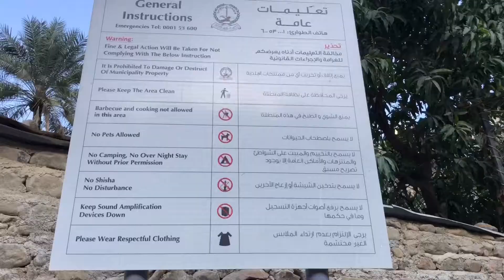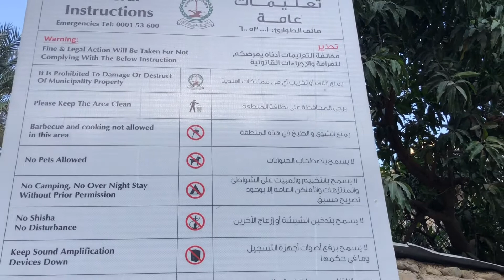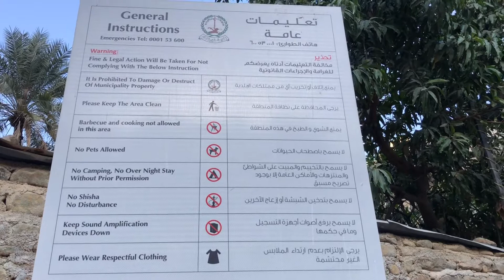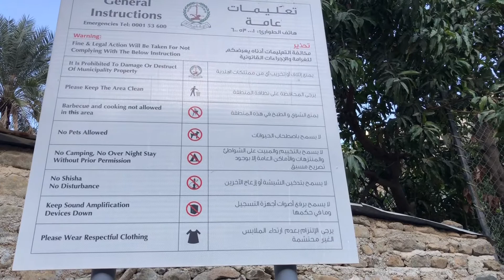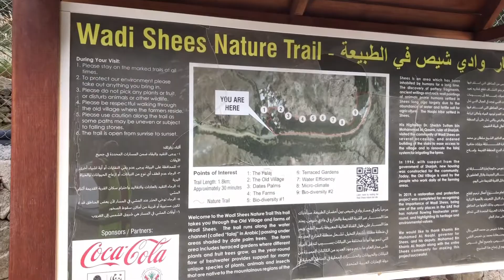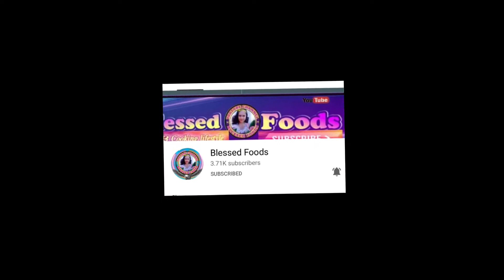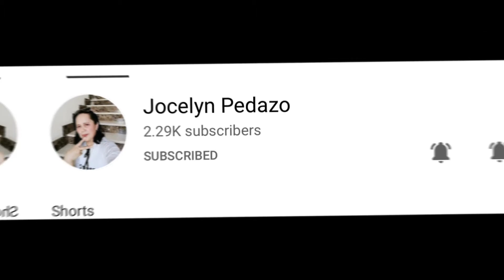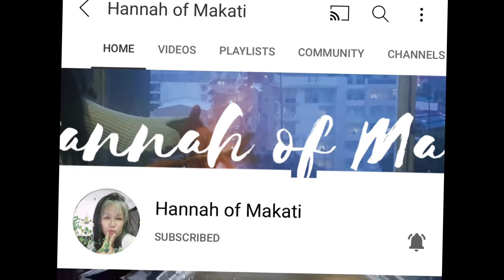Wadi Shees Nature Trail( portion only)+Shoutout